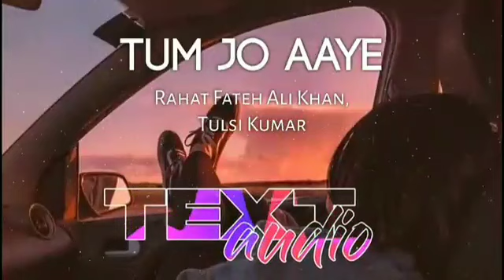Tum Jo Aye Zindagi me Baat bangayi lo-fi song